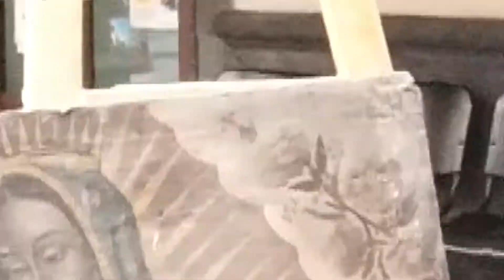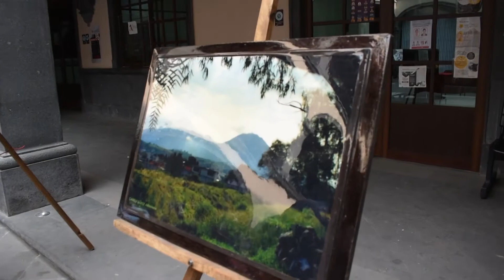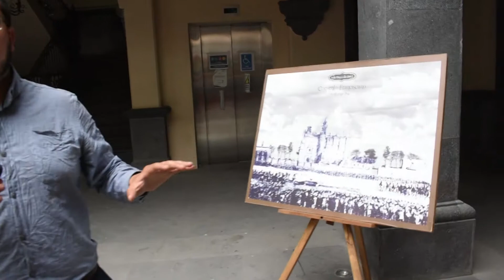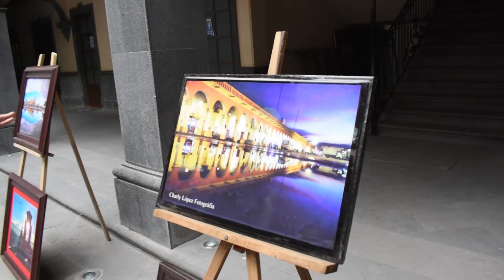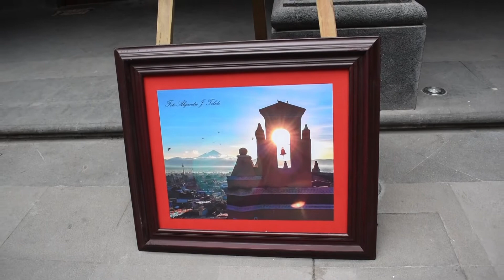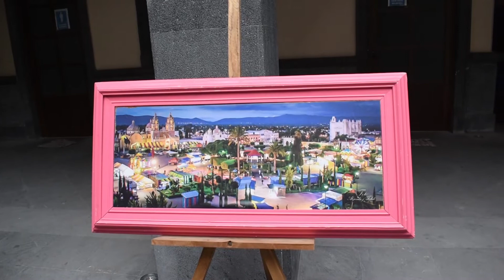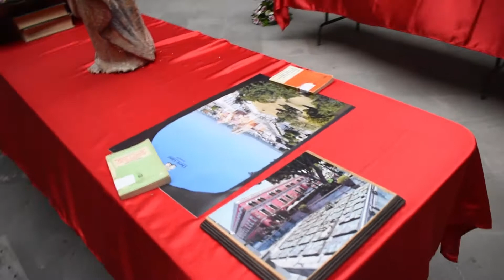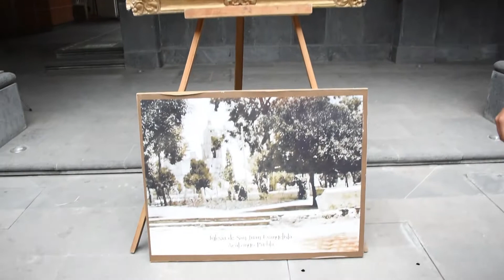exposision fotografica artistica y piesas religiosas del barrio de tetela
acatzingo puebla